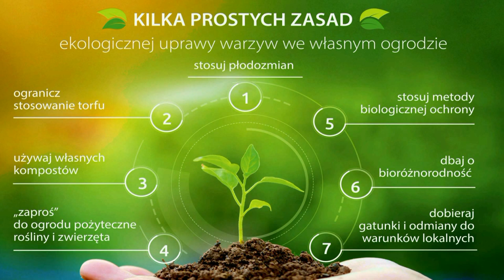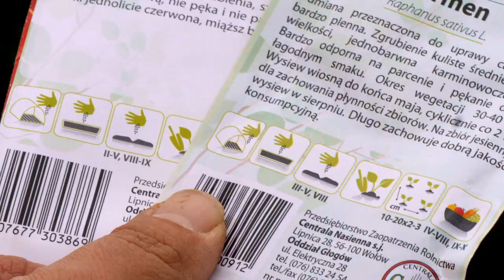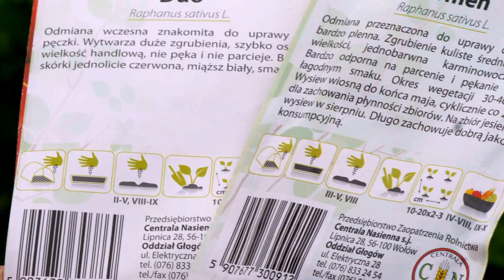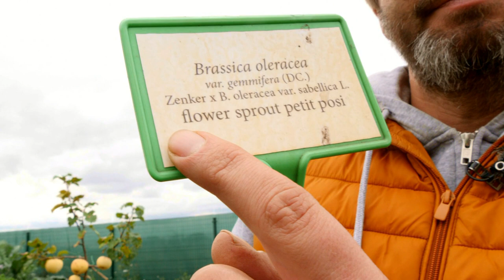ogród w zgodzie z naturą odcinek 16 jesienno zimowa uprawa warzyw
Początek jesieni wcale nie oznacza, że musimy definitywnie pożegnać się ze świeżymi warzywami własnej produkcji. Póki na dworze mamy dobowe temperatury powyżej zera możemy cieszyć się warzywami o krótkim okresie wegetacji i małych wymaganiach termicznych jak: rzodkiewki, rukola, roszponka czy szpinak. Do uprawy na parapecie okiennym mamy do dyspozycji całą gamę nasion warzyw na kiełki i mikro rośliny jak słonecznik, buraki, mizuna i wiele, wiele innych. Możemy również w połowie jesieni, przed pierwszymi większymi przymrozkami, przenieść do domu w donicach całe rośliny pietruszki naciowej czy selera aby przez jakiś czas mieć własną, świeżą nać tych warzyw do zup i surówek. Warzywa kapustne jak brukselka i jarmuż mogą zostać w ogrodzie a my będziemy mogli na bieżąco zbierać jesienią i zimą ich liście i małe kapustki.